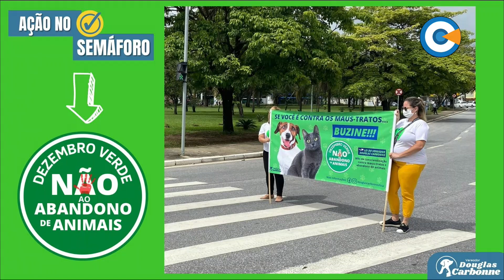Fiscalização Pública - Ver. Douglas Carbonne - Republicanos - 7/12/2022